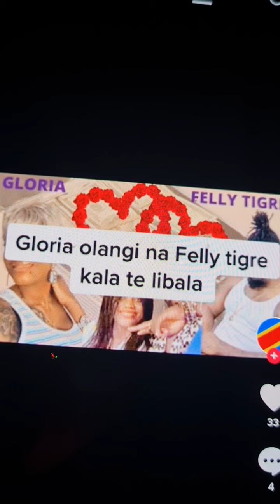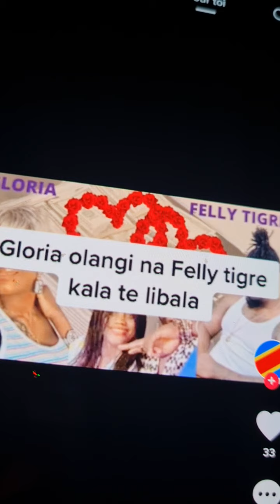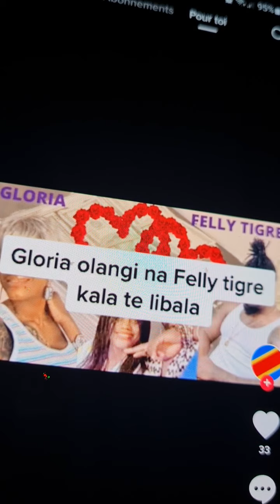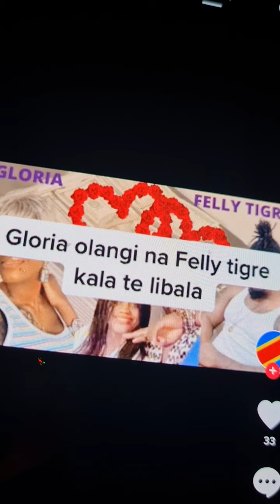GLORIA ALOBI RENDRE Á CÉSAR ALOBI AKO LIMBISA CARINE TE PO ASALAYE MABE EBELE